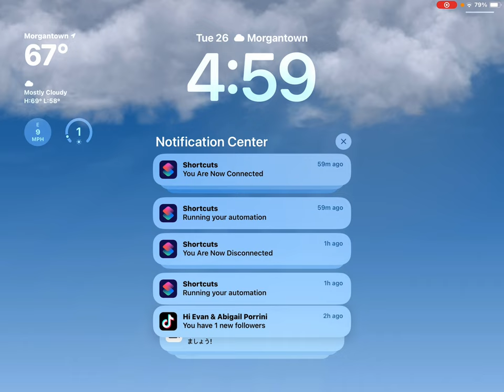September 26, 2023